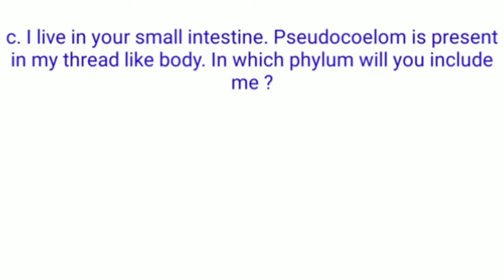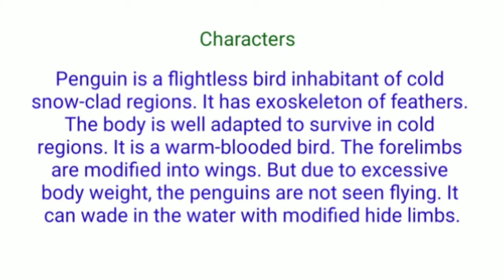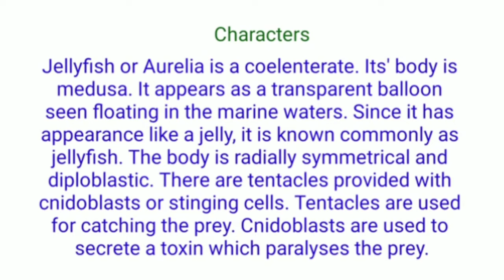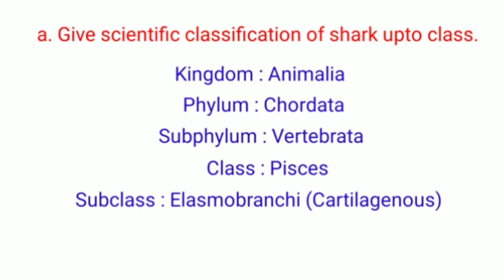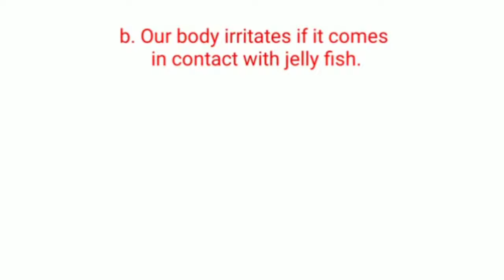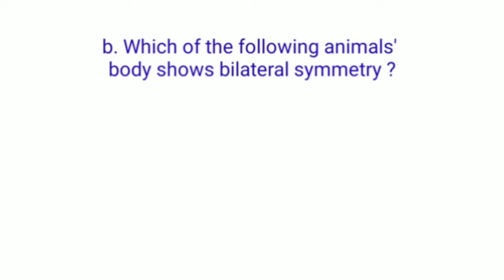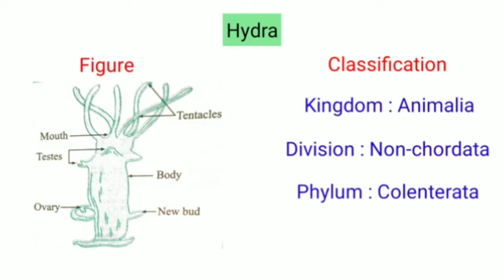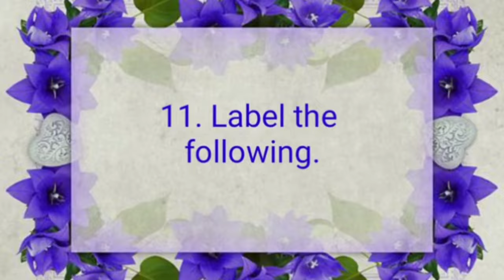Exercise Class 10 Science 6. Animal Classification । question answer animal Classification । std 10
Identify me.
a. I am diploblastic & acoelomate.
Which phylum do I belong to?
b. My body is radially symmetrical.
Water vascular system is present in
my body. I am referred as fish
though I am not. What is my name?
c. I live in your small intestine.
Pseudocoelom is present in my
thread like body. In which phylum
will you include me?
d. Though I am multicellular, there are
no tissues in my body. What is the
name of my phylum?
2. Write the characters of each of the
following animals with the help of
classification chart.
Bath sponge, grasshopper, rohu,
penguin, frog, lizard, elephant, jellyfish.
3. Write in brief about progressive
changes in animal classification.
4. What is the exact difference between
grades of organization and symmetry?
Explain with examples.
5. Answer in brief.
a. Give scientific classification of
shark up to class.
b. Write four distinguishing characters
of phylum- Echinodermata.
c. Distinguish between butterfly and
bat with the help of four
distinguishing properties.
d. To which phylum does Cockroach
belong? Justify your answer with
scientific reasons.
6. Give scientific reasons.
a. Though tortoise lives on land as well
as in water, it cannot be included in
class- Amphibia.
b. Our body irritates if it comes in
contact with jelly fish.
c. All vertebrates are chordates but all
chordates are not vertebrates.
d. Balanoglossus is connecting link
between non-chordates & chordates.
e. Body temperature of reptiles is not
constant.
7. Answer the following questions by
choosing correct option.
a. Which special cells are present in
the body of sponges (Porifera)?
1. Collar cells. 2. Cnidoblasts.
3. Germ cells. 4. Ectodermal cells.
b. Which of the following animals’
body shows bilateral symmetry?
1. Star fish.
2. Jelly fish.
3. Earthworm.
4. Sponge.
c. Which of the following animals can
regenerate it’s broken body part?
1. Cockroach.
2. Frog.
3. Sparrow.
4. Star fish.
d. Bat is included in which class?
1. Amphibia.
2. Reptilia.
3. Aves.
4. Mammalia.
Complete the following chart.
Type
Character
Example
Cyclostomata
Gill respiration
Amphibia
Whale
Poikilotherms
Body cavity
Germ Layer
Phylum
Absent
Porifera
Absent
Triploblastic
Pseudocoelom
Aschelminthes.
Present
Arthropoda
9. Complete the following chart.
10. Sketch, label and classify
Hydra, Jellyfish, Planaria, Round worm,
Butterfly, Earthworm, Octopus, Star fish,
Shark, Frog, Wall lizard, Pigeon.
11. Label the following.
Project :
In each week, on a specific day of your
convenience, observe the animals present
around your school & residence. Perform this
activity for six months. Keep datewise record of
your observations. After the observation period
of six months, analyze your observations with
respect to seasons. With the help of your teacher,
classify the reported animals.